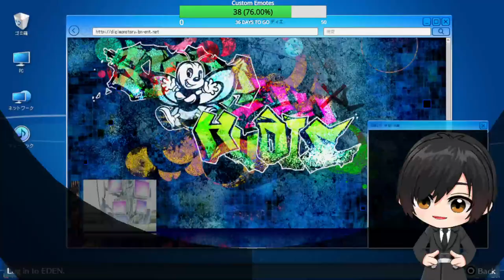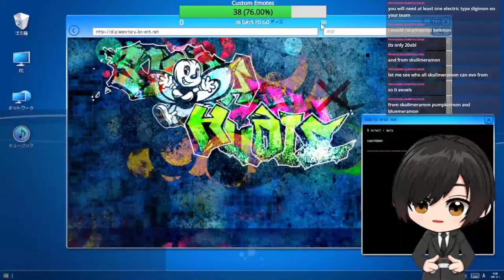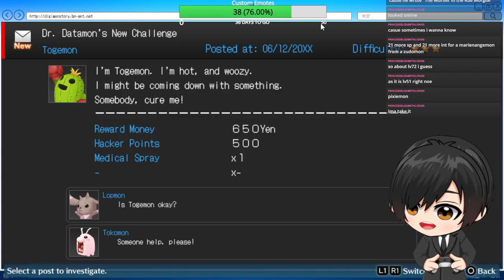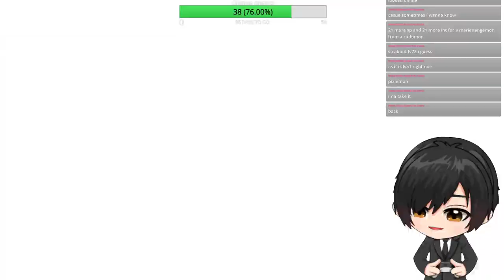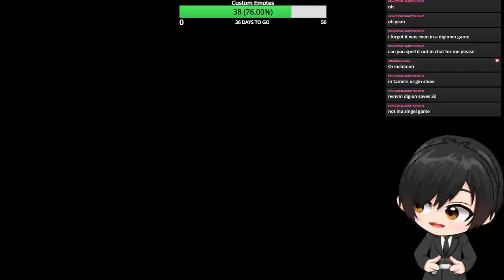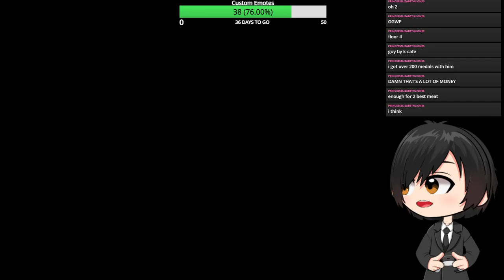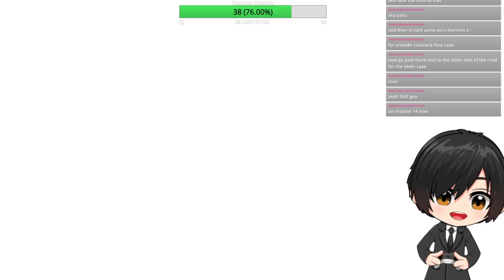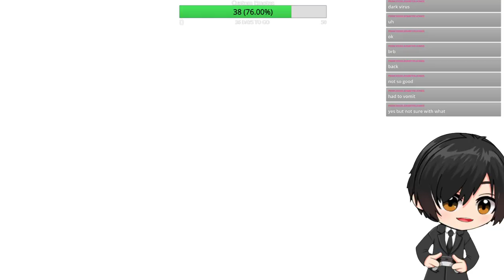Day 9 of Hacking into the Digital World